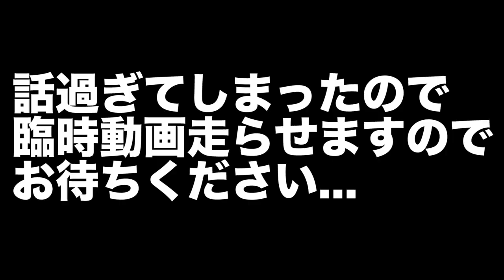【夢のコラボ】元駅員の鈴木メトロさんと駅員時代を振り返る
今回は何と、、
元東京メトロで駅員をやっていた「鈴木メトロ」さんと
元JR東海で駅員をしていた僕がコラボトークをさせてもらいました！！
元駅員芸人として共通することや違いをたくさん話しましたのでぜひお楽しみ下さい！！入りきらなかった分は後編としてアップしますのでお楽しみに！

鈴木メトロさんのチャンネルはこちら